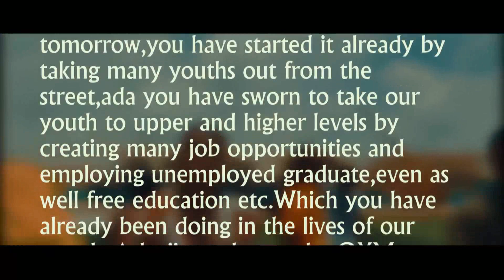Supperboy chycoobobo - Ada ORA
Glory be to God 4 his banner over us is mercy,finally finally the 2 videos of lady nkeiruka onyejeocha,named adaejiagamba and adaora,Sang by superboy chycoobobo is now out click to download it true this my stage name,and pls don't fail to advertise the good handwork of adaejiagamba in isukwuato/ umunneochi by sharing this video out there, pls support adaejiagamba with what ever you  can offer that will be of help to her victory,never neglect ur talent  it is needed in this journey to fetch u a better future true adaejiagamba, vote hon lady nkeiruka onyejeocha 2019 she is still on duty, o .y . m,,4 better tomorrow, thanks..